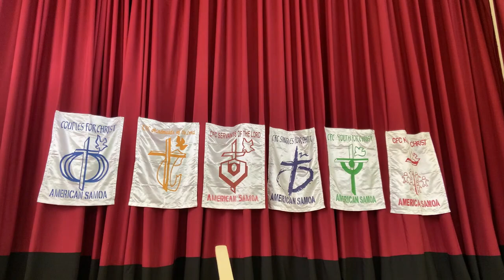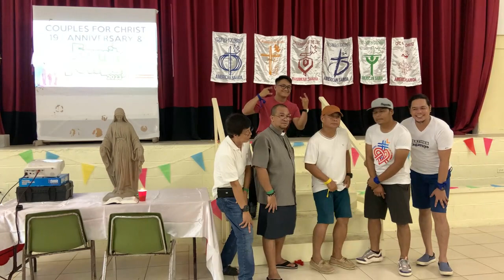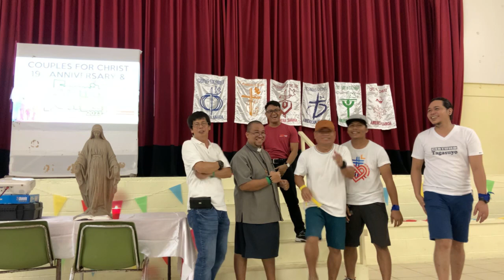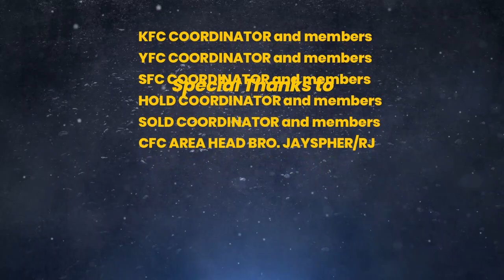COUPLES FOR CHRIST AMERICAN SAMOA 19th Year Anniversary & Family Fun Day! June 24, 2023